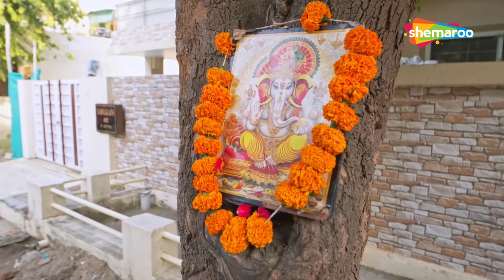पत्नी ने लेली धोकेबाज़ पत्नी की जान | Jurm Aur Jazbaat - Badlaav